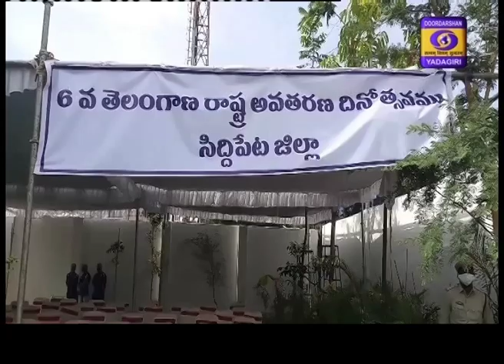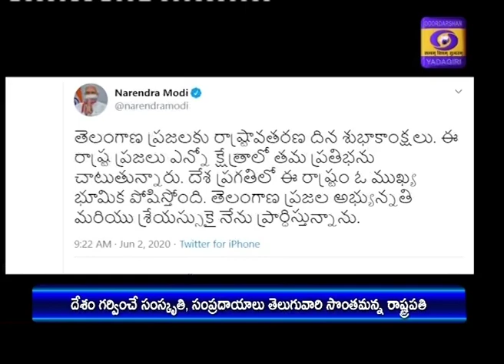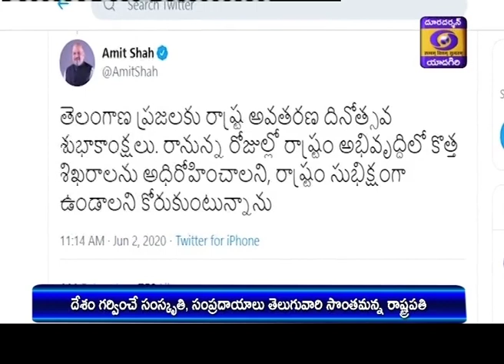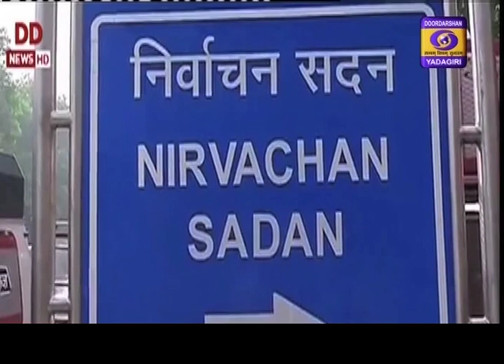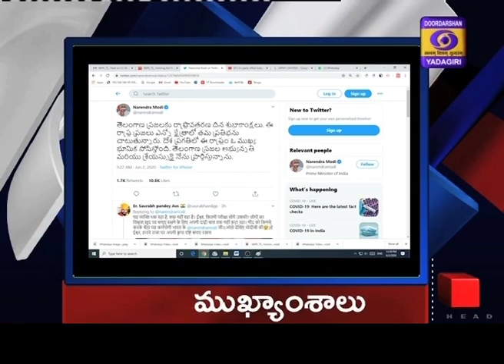Telugu News || Dt 2-06-2020, 13:00 Hrs